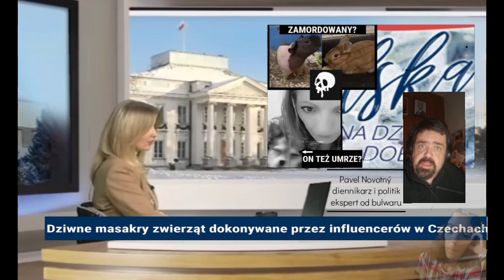Já, polská televize, Shopaholic a morčata na útěku